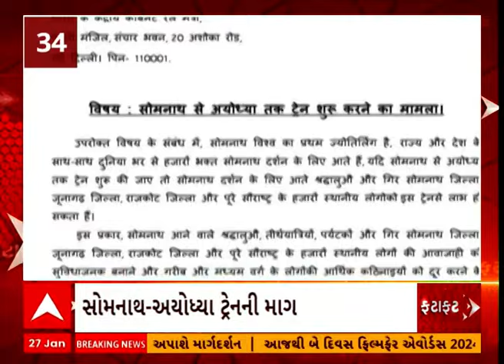Fatafat | દેશ અને દુનિયાના તમામ મહત્વના અપડેટ્સ માત્ર 14 મિનિટમાં ફટાફટ અંદાજમાં | Abp Asmita